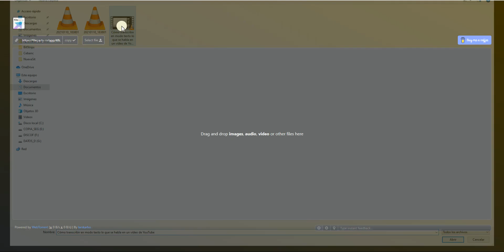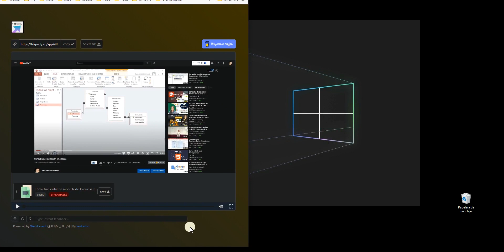Fileparty, cómo visualizar a la vez un vídeo en varios lugares distintos